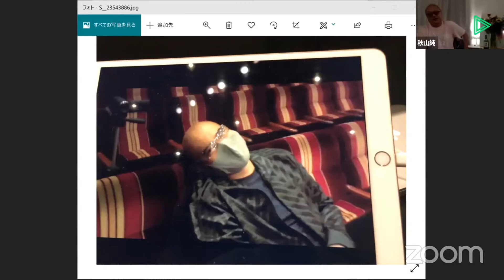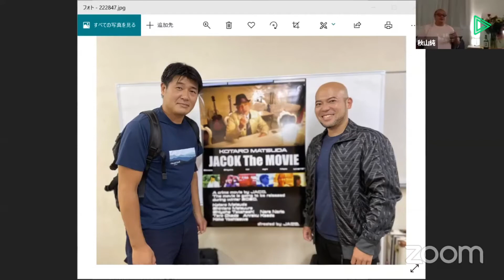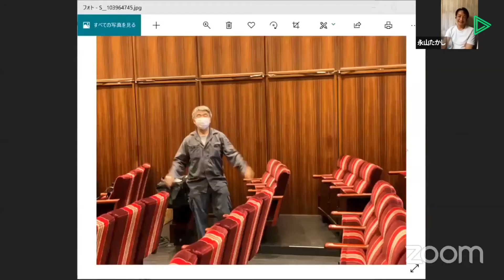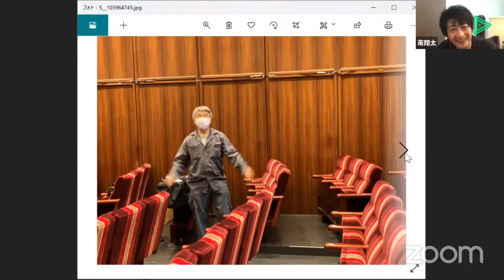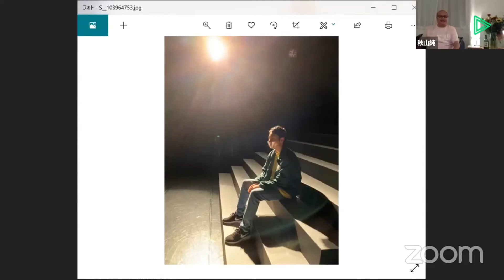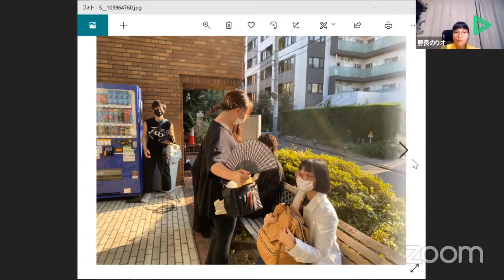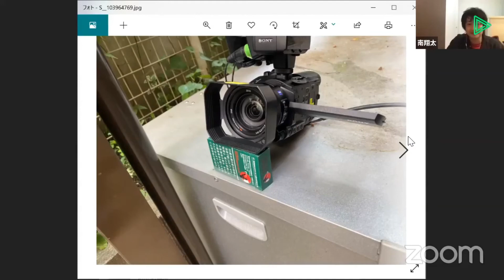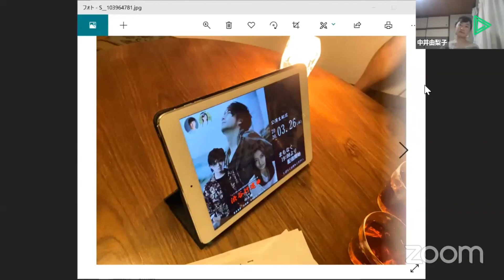映画渋谷行進曲リモート打ち上げ 8.27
平日夜10時から生配信でオリジナルドラマとトークをお届けするJACO10！
8月からはLINE LIVEでお届けしております。

LINE LIVEでのコメント入りのアーカイブはこちら

8月第三・四週目のJACO10は映画撮影のため、スペシャル版をお送りしています。

 《JACO CANDYを送っちゃおう‼️》
あなたから送っていただいた500 円が 応援アイテム『JACOキャンディ』となって配信中に登場します！
JACOキャンディでの応援はこちらです☆
※ご利用にはPaypalアカウントが必要です。
 500円につき1個JACOキャンディが送れます。
例）1000円の場合→キャンディ2個
※金額はご自由に変更出来ますが一つの動画につき上限3000円までとさせていただきます。
※JACOFES応援方法の詳細はこちらでご紹介させていただいております。
みなさま、日頃より暖かい応援ありがとうございます‼️

☆ドロンズ石本の【100日後に消したくない飲食店】 決め手は継ぎ足しのデミグラスソースをかけたハンバーグ !「matsu」in青山